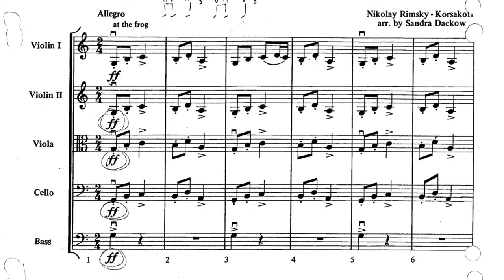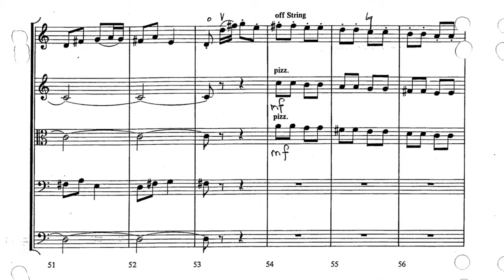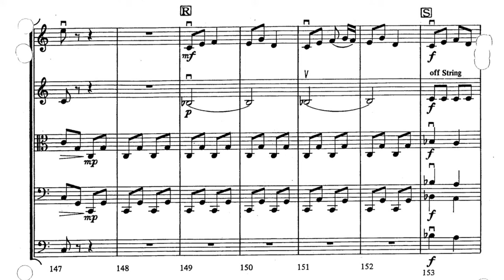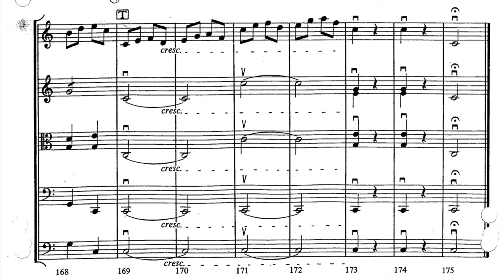Dance of the Tumblers Sheet Music